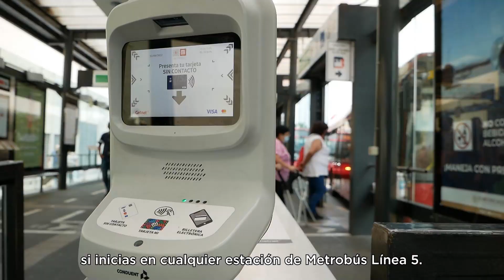RTP y Metrobús continúan con el Servicio Emergente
De Atlalilco a Tláhuac, mantenemos el servicio de RTP y Metrobús para llevarte a tu destino.
Usa tu Tarjeta de Movilidad Integrada (MI).